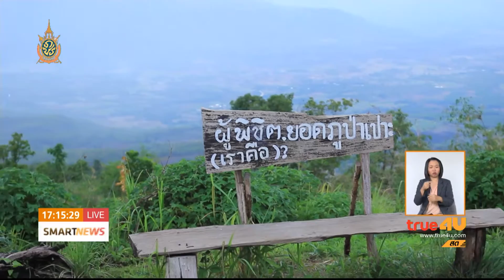Smart News : ท่องเที่ยวจังหวัดเลย